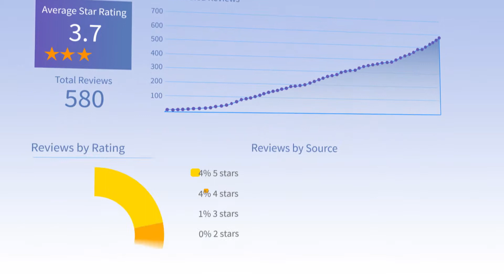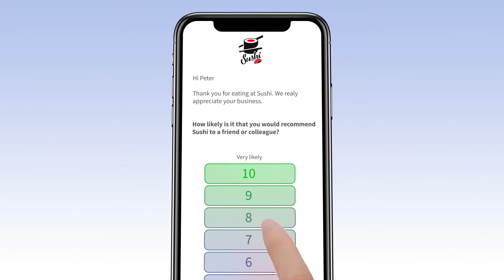BrightLocal - Reputation Manager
BrightLocal provides all the features you need to build a stellar reputation for your business. Monitor the biggest sites, reply to feedback and generate more reviews all in location.